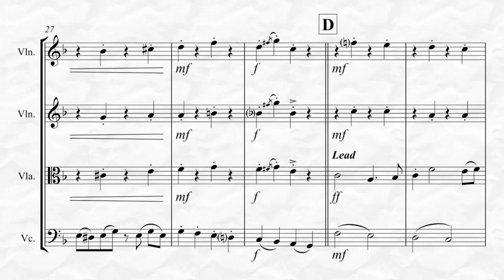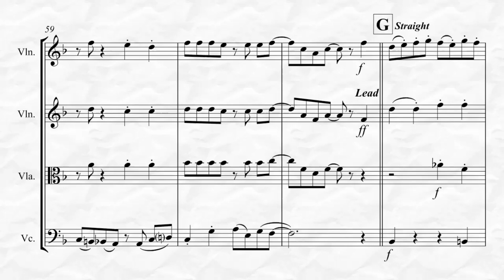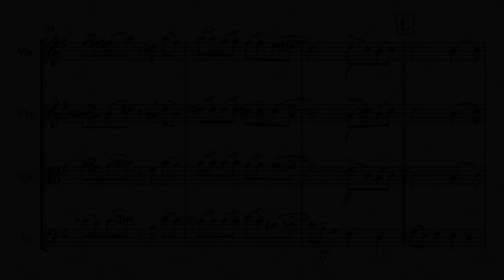Frosty the Snowman (for String Quartet)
Frosty the Snowman arranged for String Quartet. This is an easier advanced level arrangement of the popular Christmas time song. The song was originally adapted for the 1969 TV special of the same name and sung by Gene Autry.